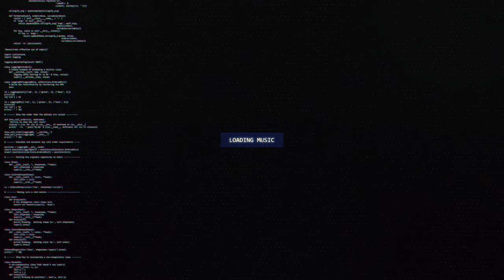Dodge & Fuski & PhaseOne - Mistakes (Everen Maxwell Remix) (ft. The Arcturians)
🔊 [Dubstep] Dodge & Fuski & PhaseOne - Mistakes (Everen Maxwell Remix) (ft. The Arcturians)